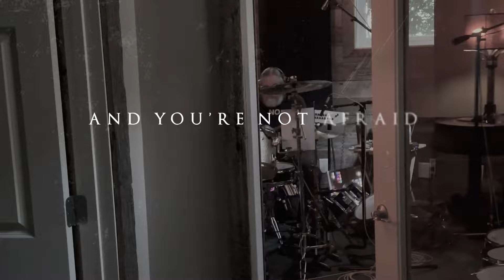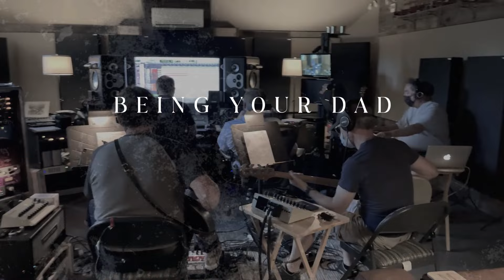Richard Schroder - A Better Son (Lyric Video)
Listen to Richard's song A Better Son

LYRICS:
If I were to paint a picture of you
I’d color the canvas with kindness
I see in everything that you do
I’m constantly reminded
Of the love that you bring to this family
It comes easy for you, that’s easy to see
Being your Dad is the best thing that I’ve ever done
I couldn’t ask for a better son

It’s no surprise to me you do well in school
Cause your Mom and I have watched you work so hard
And we can count on you to tell the truth
And you’re not afraid to show your big heart
You’re the best older brother a sister could have
Every one of your friends knows that you have their back

No matter what this life puts you through
You can count on me to be there for you

I’ll try to teach you everything that I know
For as long as you’re willing to listen
But I won’t be worried when it’s time to let go
And though you may be off in the distance
I’ll always be just a phone call away
Still cheering you on, still proud to say
That being your Dad is the best thing that I’ve ever done

A Boston-based Nashville recording artist, Richard Schroder has scored five consecutive Music Row-charting singles and received airplay on 250+ country radio stations nationally. His music has generated more than three million combined streams and been featured on national television shows.